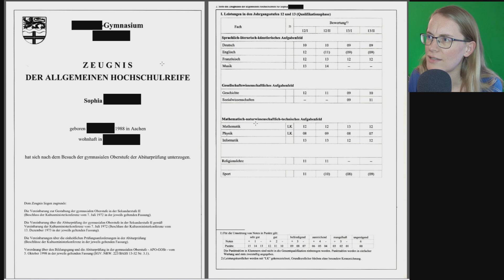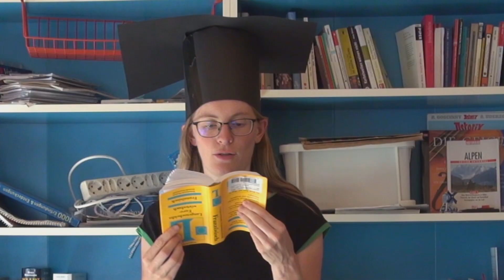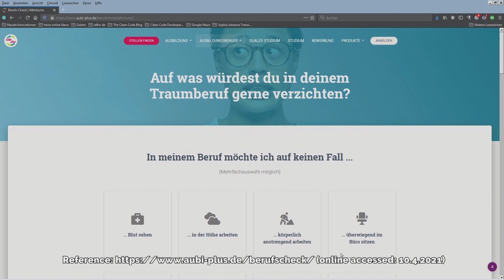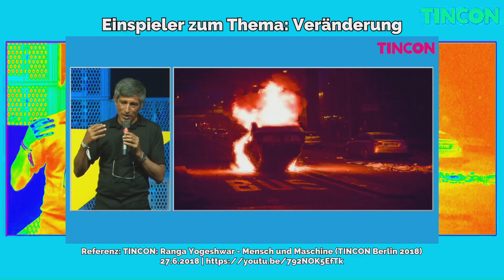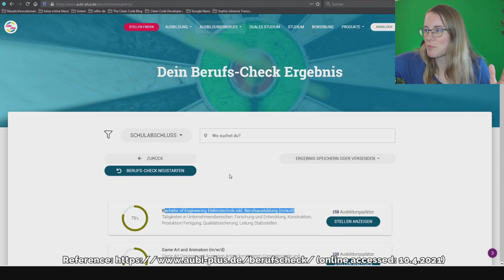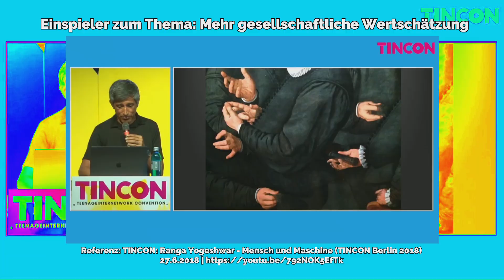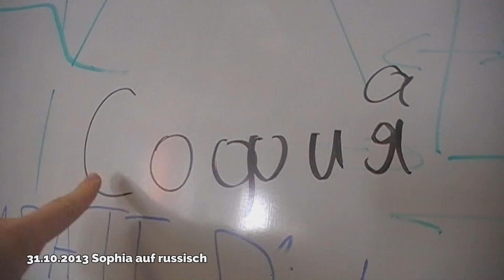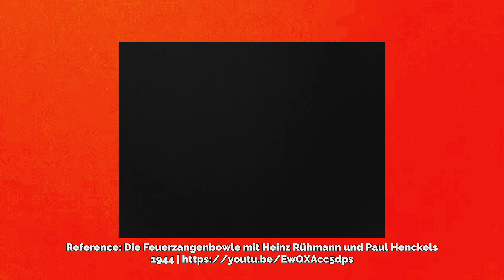Uni / Studium / Promotion / Schule = Zeitverschwendung | Metaanalyse & Doku by Sophia Transistor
42 oder der Sinn des Lebens. Welches Lebensziel verfolgst du mit Universitätsstudium, Ausbildung, Schulabschluss oder Promotion ?
Dieser Beitrag nimmt am FFSci Fast Forward Science Wettbewerb 2021/22 in der Kategorie ScientistAward teil
Sind Uni / Studium / Promotion = Zeitverschwendung?
Was ist sinnvoller: Universitätsstudium oder solide Ausbildung?
Was ist mit dem Fachkräftemangel?
Viele fragen sich auch: Abi und was dann?
Welche Berufe fliegen zuerst raus?
Gibt es irgendwann ein bedingungsloses Grundeinkommen?
Was bringen mir meine diversen Abschlüsse und Zeugnisse im echten Leben?
Eine Metaanalyse von und mit mir: Sophia Transistor.
Die erste Moderation hatte ich am 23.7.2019 aufgenommen, die zweite am 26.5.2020 und jetzt die dritte am 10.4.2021.
Was machst du mit deinem Leben? Eine Perspektive.
Eine spannende Geschichte, das Leben geht weiter. The story continues.

Inhaltsangabe mit Zeitstempeln:
00:00 Intro: Sophias Werdegang
00:49 Alles sinnlos?
01:06 Elon Musk Zitat
01:31 Pippi Langstrumpf lernt Plutimikation
02:13 Bildungsnotstand in Europa anheben
02:37 Hausfrauenstudium
03:37 Ökonomisch vs. gesellschaftlich wertvoll
04:39 What's the point of it?
05:15 Lehrerberuf
07:49 Bah, wat habt ihr für ne fiese Charakter
09:48 Schulwissen: Wofür brauchen wir das alles? Karrieretips
09:54 Die Lust am Lernen
13:53 Moderationsversuch zum Thema Brücken bauen
14:54 Akademikerkarriere vs. Ausbildung | Fachkräftemangel
15:45 Berufsfindungstool: Sophias Eignungstest
16:43 Studium vs. Ausbildung
17:31 Zuschauerquizfrage: Sophias Lebensweisheiten
17:54 Lebensziel und der Sinn des Lebens
20:53 It's my life
21:29 Sophias Doktorhut
21:40 Sophias Fazit: Uni war schön!

References / Quellenangaben:
Doktor Whatson: Sollten wir Unis abschaffen?
Astrid Lindgren: Pippi Langstrumpf lernt Plutimikation | S01E07 | 1969
ZDF-History:  Hey, Pippi Langstrumpf! Die Geschichte einer Legende
Die Feuerzangenbowle mit Heinz Rühmann und Paul Henckels | 1944
Die Wahrheit über unser Schulsystem - Prof. Dr. Gerald Hüther spricht Klartext
Die Lümmel von der ersten Bank I - Zur Hölle mit den Paukern | 1968
Die Lümmel von der ersten Bank II - Zum Teufel mit der Penne | 1968
WhatCollegeForgotToTeach: "But Elon... I just graduated"
Dr. Infographics: Elon Musk 'I Don't Give A Damn About Your Degree'
The Futur: Seth Godin — Make Something Everyday (Best Hour You'll Spend Today)
Welt der Werkstoffe: 10 Studiengänge Erwartung vs. Realität (engl. sub.)
Sarah Schmid: Wäsche-Talk: Warum bereiten wir unsere Mädchen nicht auf das Mutterwerden vor?
Werdet endlich ERWACHSEN - Stoppe das sinnlose Leben | Vera F. Birkenbihl #3
Maja Göpel - Vortrag über Nachhaltigkeit
Coldmirror: KRAMSS - Youtube Kommentare, Hate/Troll-Kultur
KWiNK: Alter Aufruf, mir bei meiner Magisterarbeit über DASDING.tv zu helfen.
KWiNK: Ich bin schon sooooo alt!
Andreas Abb: Geld verdienen als Filmemacher - So kommst du an erste Aufträge Real Talk
Der richtige Start als Filmemacher: Ausbildung, Studium oder Autodidaktik?

Einige verwendete Zitate:
Feuerzangenbowle-Typ: Meine Herren, Sie können mir gar nichts. Mein Abitur habe ich hier in der Tasche und meinen Doktor obendrein.
Dr. Johann Pfeiffer: Abiturientenzeugnis, Doktordiplom, Literaturpreis, Verlegerabrechnungen, Einkommensteuerbescheid
Professor Bömmel: Wat is'n Dampfmaschin? Bah, wat habt ihr für ne fiese Charakter!
Elon Musk: There is no need even to have a college degree at all!
If somebody graduates from a great university that may be an indication that they will be capable of great things but it's not necessarily the case.
Teach problem solving or teach to the problem, not to the tools.
What is education? Like you're basically downloading data and algorithms into your brain.
It is actually amazingly bad in conventional education. Like it shouldn't be like this huge chore.
In fact I think a lot of things people learn are probably there is no point in learning them because they never use them in the future...
Because a lot of kids just in school kind of puzzle this to why they are there.
Professor Schnauz: Pfeiffer, Sie sind zwar ein höchst mittelmäßiger Schüler, aber vielleicht trotzdem ein anständiger Mensch!
Oberstudiendirektor Dr. Gottlieb Taft: In diesem Sinne: Frisch, fromm, fröhlich, frei ans Werk!
Heinz Rühmann: Wahr sind nur die Erinnerungen, die wir mit uns tragen, die Träume, die wir spinnen und die Sehnsüchte, die uns treiben, damit wollen wir uns bescheiden.

Lebensziel nach Vera F. Birkenbiehl: Ich will meine Anlagen, Talente, Stärken optimal ausbauen und ich will den Menschen, mit denen ich zu tun habe auch helfen das zu tun, so sie das wollen (wir wollen ja niemanden zwingen dazu).

Filmchen Doku researched and edited by Sophia Transistor.
Fast Forward Science, Webvideo-Wettbewerb, Wissenschaft, Science, Wissen, Wissenschaft im Dialog